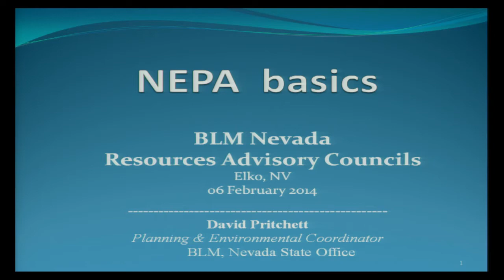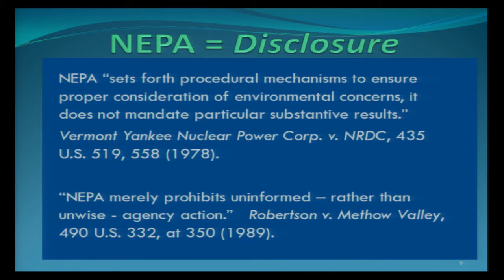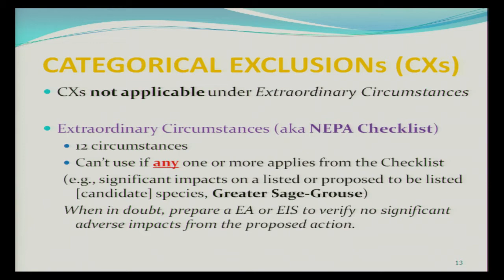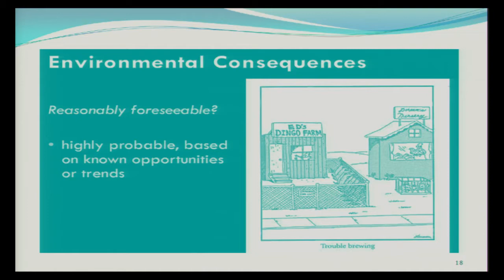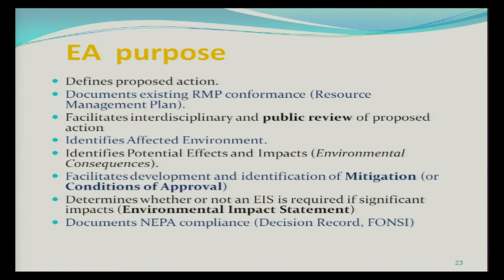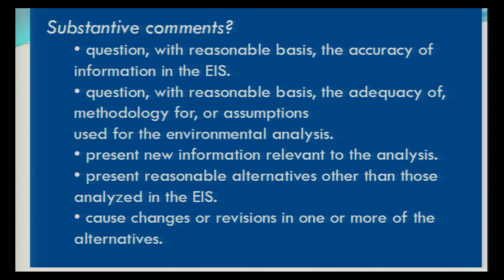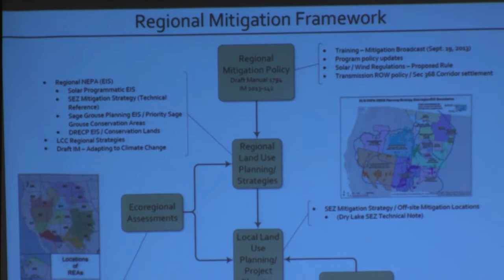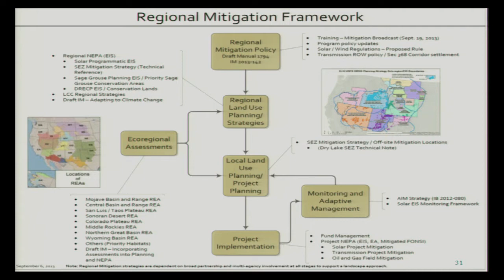BLM NV Tri RAC Meeting Feb 2014 Segment 3 of 5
National Environmental Policy Act (NEPA) training presented by David Pritchett, Planning and Environmental Coordinator, BLM Nevada State Office